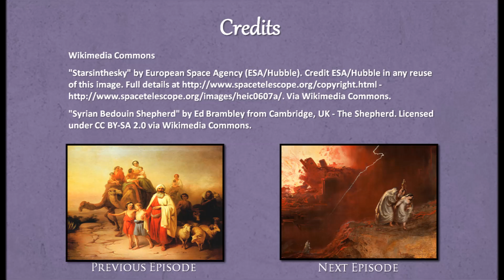Genesis 15-17: The Abrahamic Covenant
God cuts a deal with Abraham, Abraham knocks up his wife's slave-girl, God keeps his promise anyway, and Abraham gets circumcised on his 100th birthday.